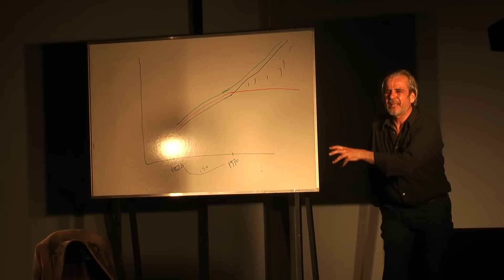Η Απάντηση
Απόσπασμα από την παράσταση "Stand-Up Economy" Του Νίκου Αρβανίτη στο Κέντρο Νεότητας Δ. Χαλανδρίου, 6-4-2013.
Μια πρωτοβουλία της  δημοτικής κίνησης "αντίσταση με τους πολίτες του Χαλανδρίου"